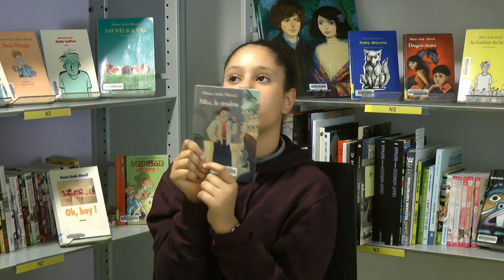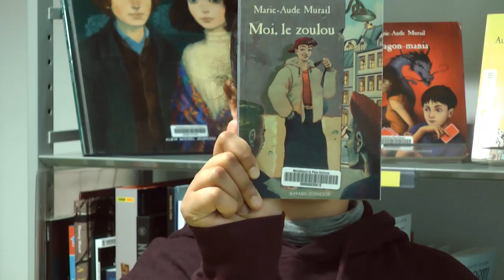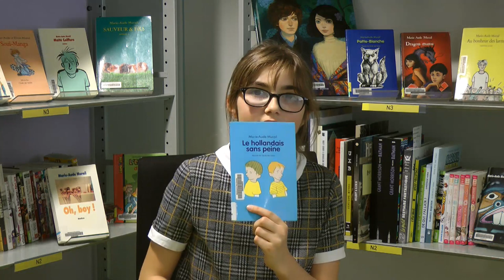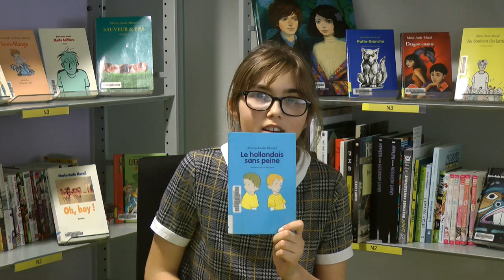Festival Hors Limites : Marie-Aude Murail à Saint-Ouen | MEDIATHEQUES PLAINE COMMUNE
Festival Hors Limites à la médiathèque Persépolis : le 10 avril 2019 à 14h, le club lecture des collèges de Saint-Ouen rencontre l'auteur Marie-Aude Murail.

Les médiathèques de Plaine Commune, c'est gratuit et c'est pour vous !
Avec votre carte, vous pouvez emprunter jusqu'à 30 documents dont 10 films pour une durée de 4 semaines dans la médiathèque ou bibliobus de votre choix (Aubervilliers, Epinay-sur-Seine, La Courneuve, L'Île-Saint-Denis, Pierrefitte-sur-Seine, Saint-Denis, Saint-Ouen-sur-Seine, Stains, Villetaneuse, et le Bibliobus).